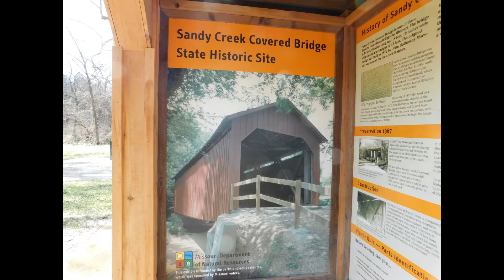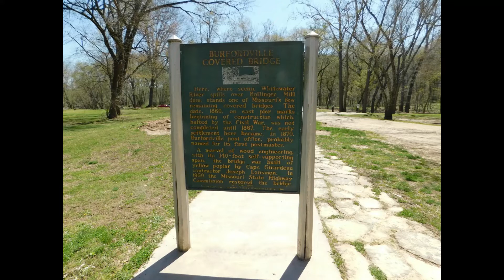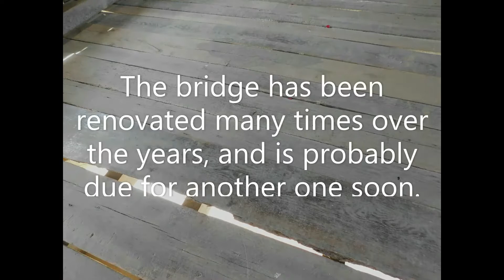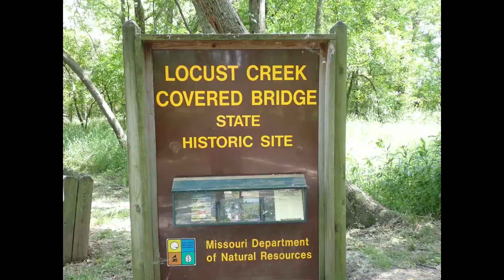Covered Bridges in Missouri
Compilation video of my previously posted videos made of my visits to the four remaining covered bridges in the state of Missouri.